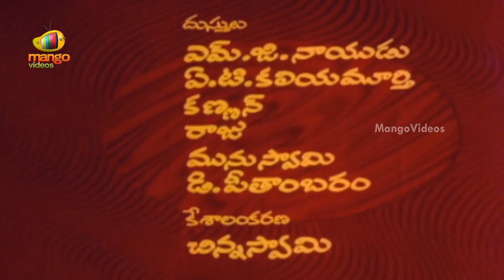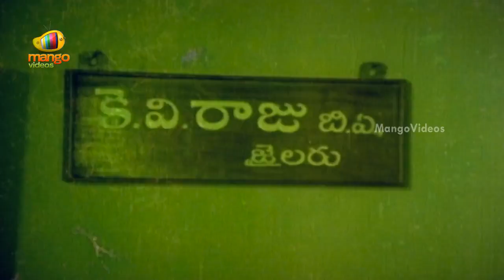Maa Daivam Telugu Full Movie | Part 1 | NTR | Jayachitra | Mahadevan KV | Mango Videos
Watch Maa Deivam Telugu full movie starring NTR, Jayachitra, Pandharibai among others, directed by Balan SS & music composed by Mahadevan KV.